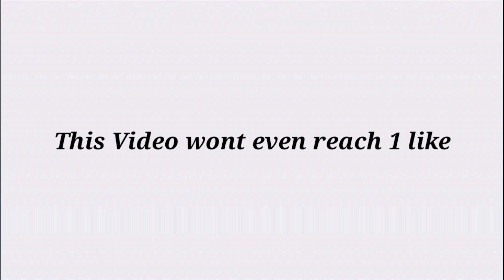THIS VIDEO WONT EVEN HAVE 1 LIKE!